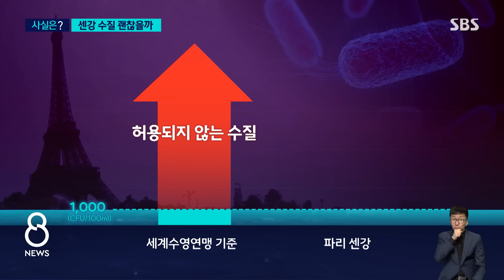한강 대장균의 '100배' 저기서 올림픽?…"너무 더러워" 대표팀 출전 고심 / SBS 8뉴스 / 사실은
〈앵커〉

이번 달 막을 올리는 파리 올림픽에서는 수영 종목 가운데 하나가, 센 강에서 펼쳐집니다. 10km를 헤엄쳐가야 하는 건데, 그러기에는 강이 너무 더럽다는 지적이 계속 이어지고 있어서, 우리 대표팀도 출전을 고민하고 있습니다. 수질이 대체 어느 정도인지 팩트체크 사실은 코너에서 확인해 봤습니다.

박세용 기자입니다.

〈기자〉

올림픽 '마라톤 수영'의 출발점인 센강의 알렉상드르 3세 다리입니다.

선수들은 여기서 출발해 10km 코스를 2시간 동안 수영합니다.

수영하기에는 너무 더럽다는 논란이 거세지자 IOC 관계자는 최근 이렇게 말했습니다.

[크리스토프 두비/IOC 수석국장 (6월 14일) : 의심할 이유가 없습니다. 이번 여름 센강에서 올림픽 수영을 할 수 있을 거라고 확신합니다.]

과연 사실일까요?

파리시가 조사한 결과 보겠습니다.

지난달 23일, 알렉상드르 다리 아래서 측정한 대장균 수치는 100ml당 평균 3천CFU 정도.

그러니까, 종이컵 반 컵 정도의 물에서, 세균 덩어리 3천 개가 검출된 겁니다.

지난달 수영행사가 두 차례 열린 서울 한강과 비교해 볼까요?

대회 직전 19일간 조사한 대장균 수치는 평균 31CFU.

센강의 대장균이 한강보다 100배 많은 겁니다.

세계수영연맹 기준을 보면, 대장균이 1천CFU를 넘으면 "허용되지 않는 수질"이라고 돼 있습니다.

센강의 대장균은 이 기준치의 3배, 비 온 다음 날은 최고 12배가 넘었습니다.

대장균은 분변의 지표 항목인데, 전문가들은 선수들의 건강을 해칠 정도라고 말합니다.

[조영근/경성대 동물보건생명과학과 교수 : 분변 접촉을 많이 했으니까 다른 진짜 병을 일으키는 병원체들이 많이 있을 수 있고, 병원성 세균은 치명적인 질병을 일으킬 수 있습니다.]

프랑스는 지난 8년간 센강 수질 개선에 총 2조 원을 쏟아부었습니다.

IOC는 최근 비가 와서 수치가 높다는 식으로 해명하고 있지만 비가 안 와도 2천 안팎입니다.

좀처럼 개선되지 않는 수질에 마크롱 대통령이 분변을 뒤집어쓴 조롱 이미지까지 퍼지고 있습니다.

우리 수영 대표팀 김우민 선수는 8월 4일까지 실내 종목을 마치고 센강에서 닷새 뒤 열리는 마라톤 수영 출전 여부를 결정할 예정입니다.

(영상편집 : 위원양, 디자인 : 장예은, 작가 : 김효진, 인턴 : 노은수)